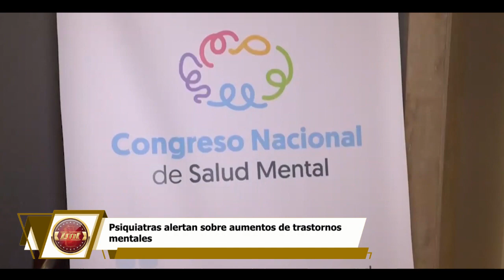Psiquiatras alertan sobre aumentos de trastornos mentales